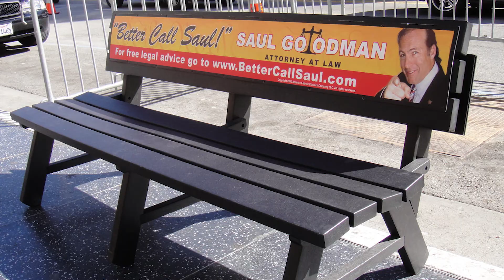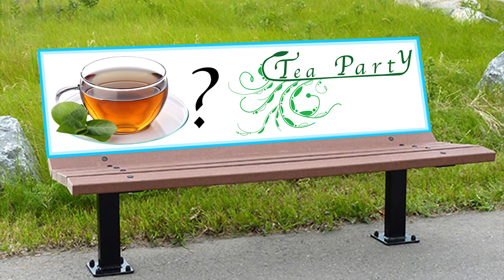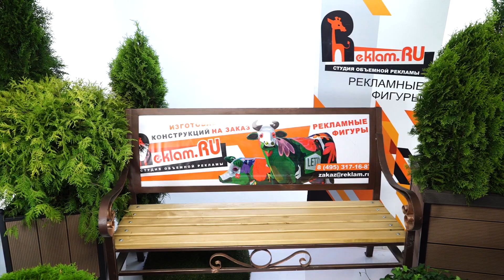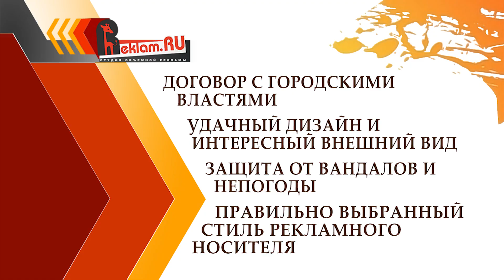РЕКЛАМНЫЕ СКАМЕЙКИ ✅ Правильная реклама бизнеса 👍 Любой дизайн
Правильная бизнес реклама - обзор.
Рекламные скамейки – это обычные скамейки, для отдыха в городской черте, только с
нанесением рекламы на плоские поверхности.
 Плюсов у этого бизнеса много. Во-первых, вы зарабатываете деньги на рекламе, во-
вторых, помогаете фирмам продавать их товары и услуги. А самый главный плюс, что в
вашем городе,
 Важным качеством рекламы на скамейках является ее вандало-устойчивость. Мало просто нанести рисунок на деревянную поверхность лавочки. Она должна просуществовать определенный период, невзирая на хулиганов, подтёки пива и голубей. Поэтому материалом для скамеек лучше выбрать железо, а контактную информацию и текст предложения выгравировать или нанести стойкой краской.
 Неплохо будет смотреться лавочка, которая сама является логотипом или призывом к действию. Это может быть чашка кофе, бутылка с освежающей надписью, деревянные
скамейки в форме цифр или букв, другие стилистические решения. Творчество и креатив здесь в цене и не стоит ограничивать полёт своей фантазии.
Итак, рекламные скамейки являются мощным инструментом пропаганды для привлечения
клиентов. Их полноценное функционирование складывается из следующих пунктов:
1. Договор с городскими властями.
2. Удачный дизайн и интересный внешний вид.
3. Защита от вандалов и непогоды.
4. Правильно выбранный стиль рекламного послания.
 Соблюдая вышеперечисленные правила, можно существенно повысить уровень продаж цветочного магазина, ювелирной лавки, салона подарков. Рекламные скамейки не только несут в себе информацию о предоставляемых услугах, но и дарят людям отдых и красоту.
Где купить? На сайте реклам ру

Студия объемной рекламы предлагает Вам эксклюзивное решение для оформления наружной или внутренней рекламы, объемные фигуры для ландшафтного дизайна, архитектурные формы для оформления интерьеров.

Ведущие компании для продвижения своего бизнеса уже приобрели рекламные фигуры на сайте
Что именно поможет привлечь потенциальных клиентов? Посмотрите наши Новинки

Отличное декоративное решение, которое сделает интерьер кафе или ресторана более выразительным и усилит заинтересованность посетителей всех возрастов и категорий
С Reklam.ru возможно изготовление эксклюзивных изделий различных размеров и художественных решений. Трендом 2017 года являются рекламные коровы

Мы предлагаем выгодные условия, минимальный срок изготовления и быструю доставку в любой регион России